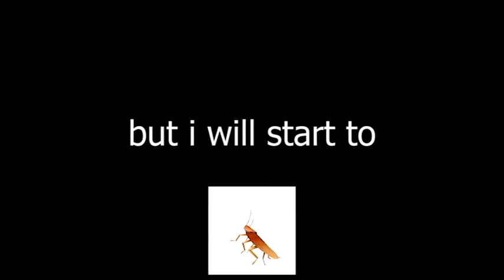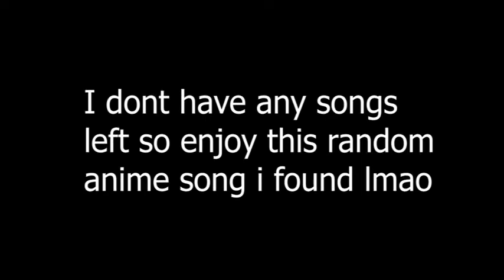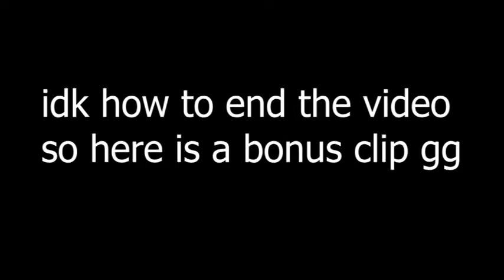Hiding In Rainbow Six Siege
New video is upp!!

huh... i guess this is the direction my channel is going rn

I am not using it as my own (entertainment purpose only!) so yall music companies better chill or we can do 50/50 if you know what i mean ;)
okay i think i am unable to get in trouble rn 😎